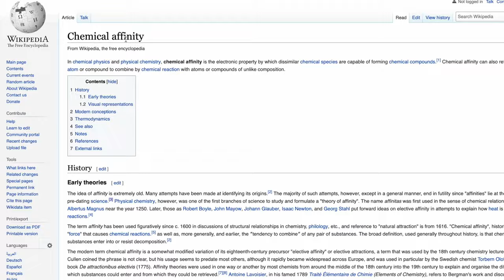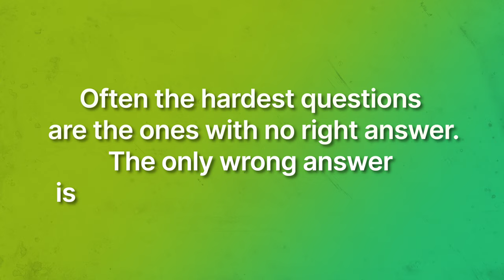The 2.5 challenges to YOUR esoteric journey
Most people will have almost 3 major issues in todays world with trying to make significant process on figuring out who they are and what they want. From meditation to gnostic and gnosticism- for the average person just starting to try to figure this stuff out- it's difficult and won't be what you think.
Knowing what to expect with mysticism - especially modern mysticism can make a huge difference.

Our UNLEARN app now available on iOS and Android!